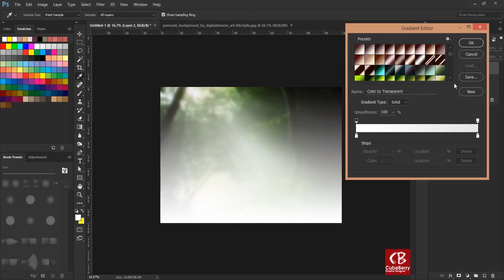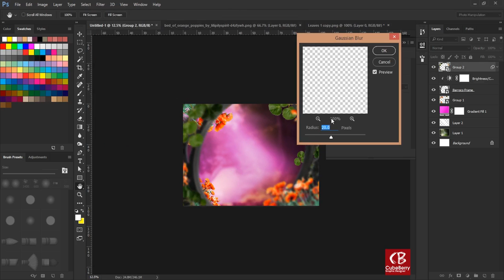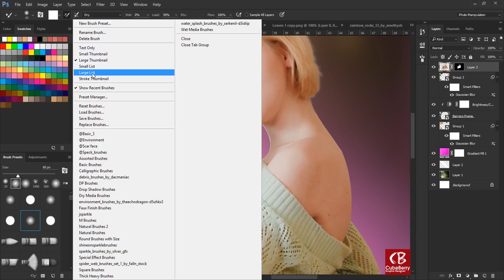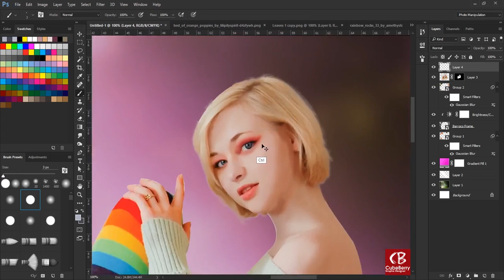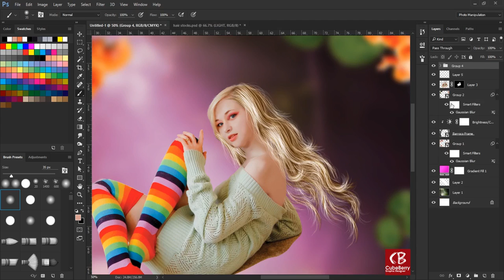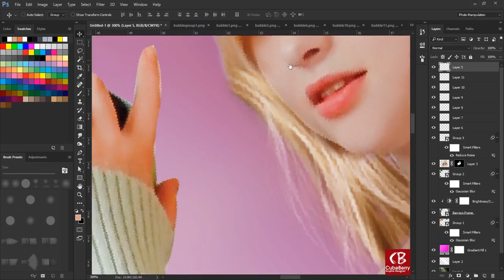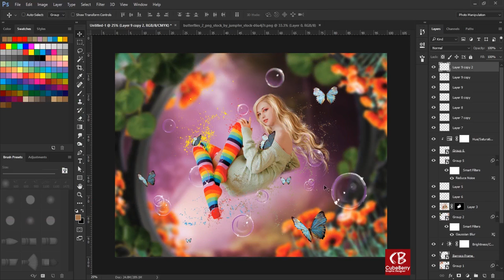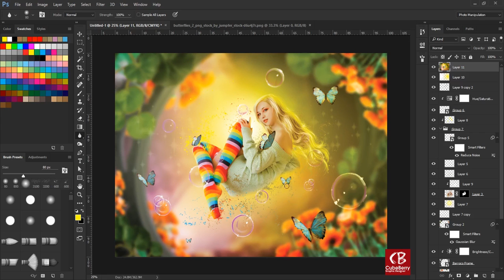Photo Manipulation | Photoshop Tutorail | Rainbow Magic Fairy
Photoshop Manipulation | Photoshop Tutorail | Rainbow Magic Fairy

In this Tutorial Photo Manipulation you will learn to create Rainbow Magic Fairy Manipulation using advance Technic.

Please Comment me on Comment Box

picture manipulation
photo manipulation ideas
digital photo manipulation
digital manipulation
manipulation photoshop
photo retouch
manipulation photography
photo alteration
photography
manipulation images
photo manipulation photographers
digital manipulation photographers
photo editor
photoshop actions
photshop
photo manipulation art
free photoshop
photographic manipulation
photo manipulation techniques
best photo manipulation
creative photo manipulation
digital image manipulation